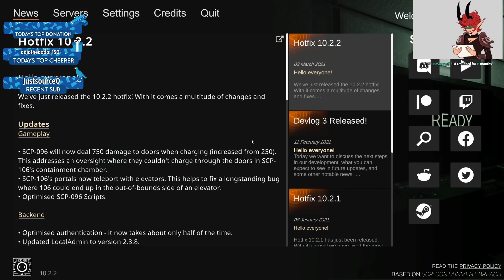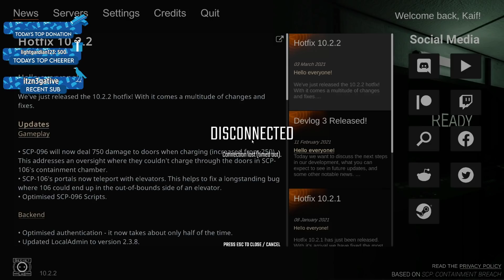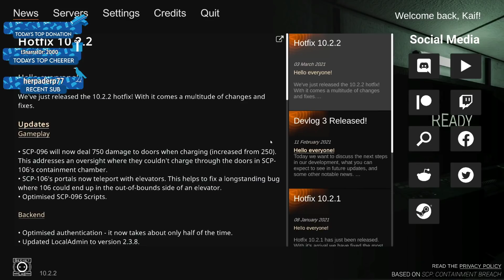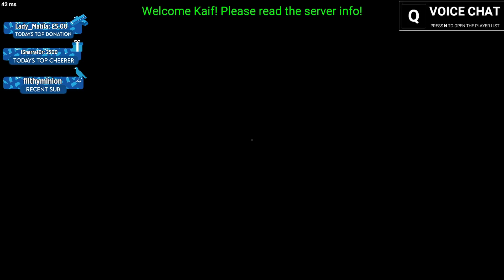Tell a Bad Joke and You Die | SCP:SL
Timestamps by Sprite Cran
00:00 - D-Class
15:10 - D-Class
23:35 - SCP-Peanut
36:45 - D-Class
47:05 - D-Class
55:40 - Facility Guard
1:02:53 - Facility Guard
1:09:30 - SCP-Radical Larry
1:28:45 - Scientist
1:34:55 - D-Class
1:48:20 - Facility Guard
1:56:00 - Facility Guard
2:13:10 - Facility Guard
2:31:55 - D-Class
2:42:30 - D-Class